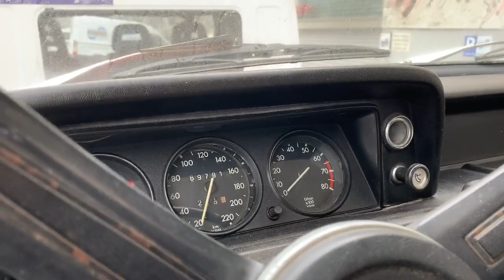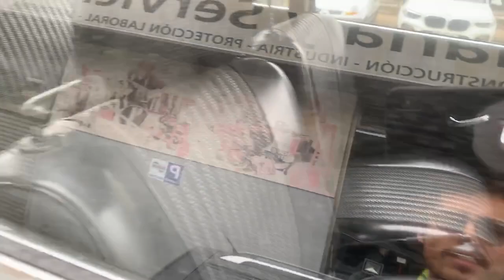Nos DESPEDIMOS de 2 de nuestros SSpirit Cars - BMW 325 e30 BAUR & BMW 2002 e10